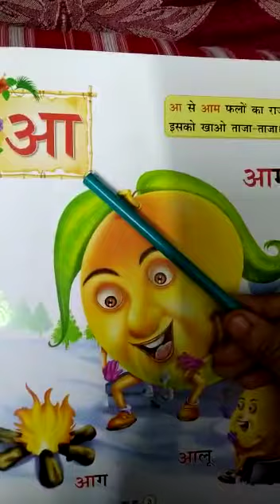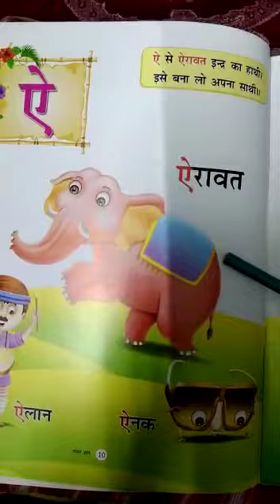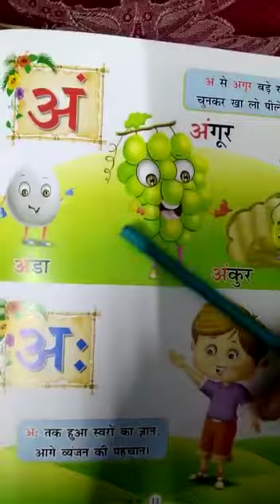2022 Class LKG HINDI AA TO AAH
2022 Class LKG HINDI AA TO AAH  ‎@M. M. Model School